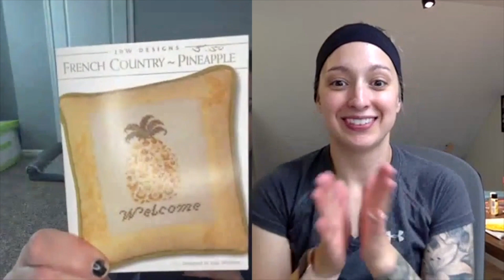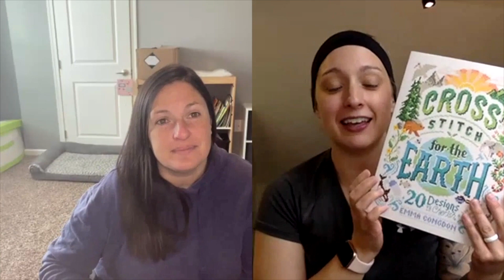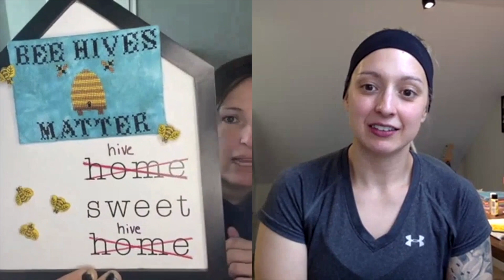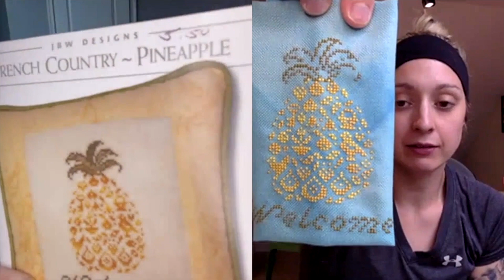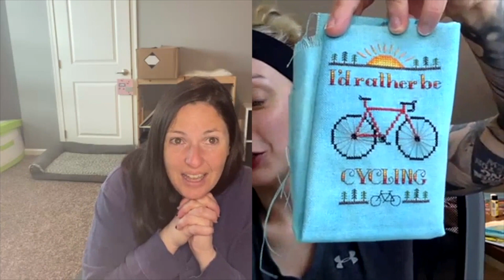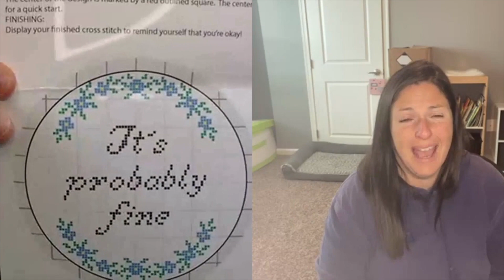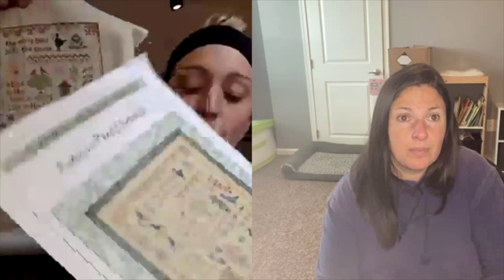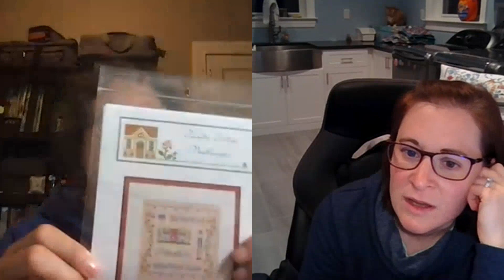Flosstube #74 IT'S ALL MELINDA'S FAULT!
💻 Technology tries to thwart recording attempts, but the girls persevere! 💻

😷 Stay home, stay safe, stay healthy! We love you all.

PRODUCTS, PROMOS, AND DISCOUNTS!

🐛 Shop Caterpillar Cross Stitch's "Made to Create” SAL and chat with fellow stitchers in the Caterpillar Cross Stitch Facebook group

🐛 Save 10% on the full kit for the next  @Caterpillar Cross Stitch  SAL: Hello Sunshine! 🐛